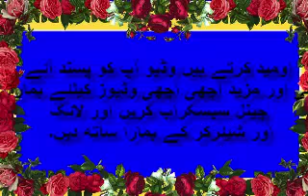Best Funny Animal Videos Of The 2023 🤣 - Funniest Cats And Dogs Videos 😺😍😂🐶 Funny cat & dog videos 😍